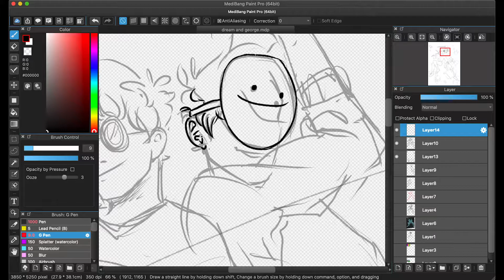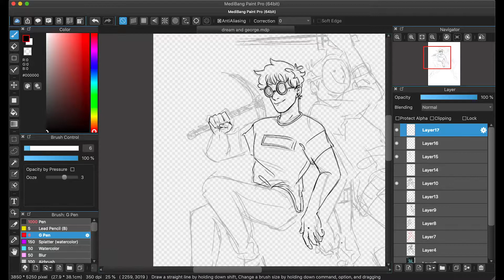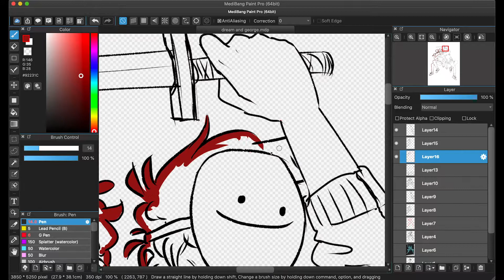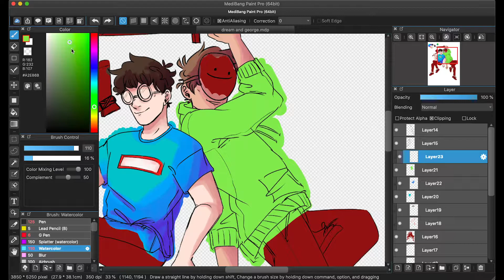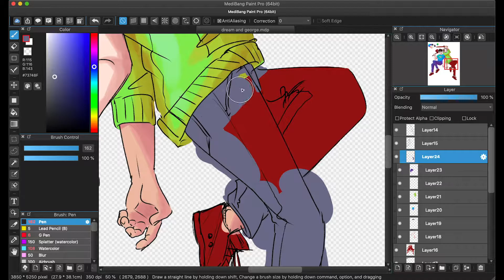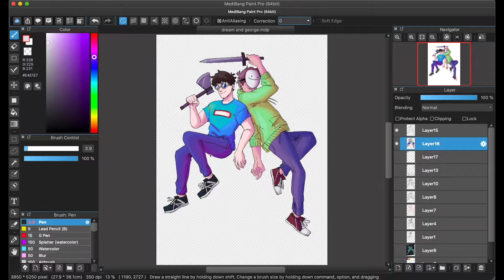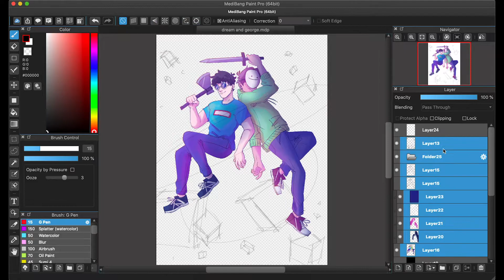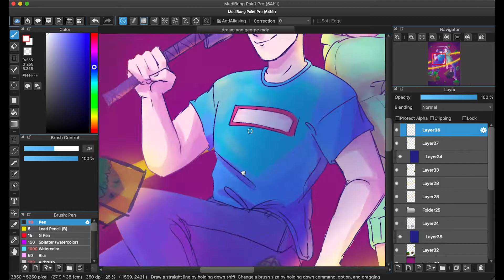Dream & GeorgeNotFound | Speedpaint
☆ I love the antics of these two dorks. Never fails to make me laugh. Congrats to more than 2 mil subs between the both of you! ☆

Music: C418 - Living Mice, Mice on Venus, Wet Hands, Sweden